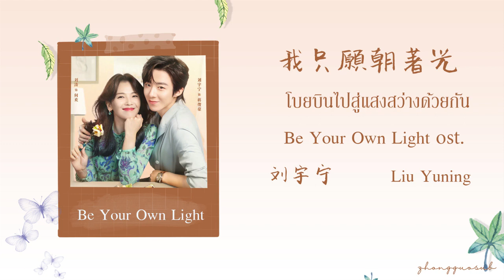(THAISUB / PINYIN) 我只願朝著光 โบยบินไปสู่แสงสว่างด้วยกัน – 刘宇宁 Liu Yuning Be Your Own Light ost.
Drama Name : Be Your Own Light
Songs : 我只願朝著光 โบยบินไปสู่แสงสว่างด้วยกัน
Singer : 刘宇宁 Liu Yuning